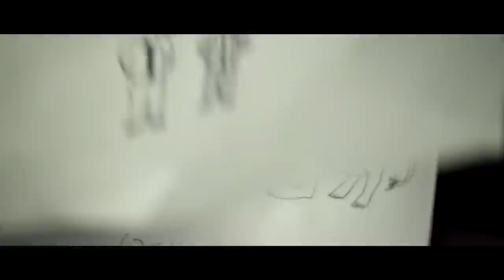We Remade Loki Season 1 For $20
Marvel Studio's Loki TV show is pretty great, but watching it requires a freaking Disney+ subscription. So we grabbed $20, a discount Loki and Owen Wilson and remade it for you. For free. Only on Disney Cha... I mean, Cracked.

Join us Wednesdays and Fridays at 3pm EST for brand-new Cracked shows and series!

Directed By: Chandler Perry

Produced By: Joey Cathey & Chandler Perry

CAST
Loki - Jordan Breeding
Owen Wilson - Joey Cathey
Bridget Cooper - Gugu
Tabetha McNeal - B-15
Chandlery Perry - Waffle Lady / Office Guy

00:00 - Loki For $20
02:55 - Does The TVA Drug Test?